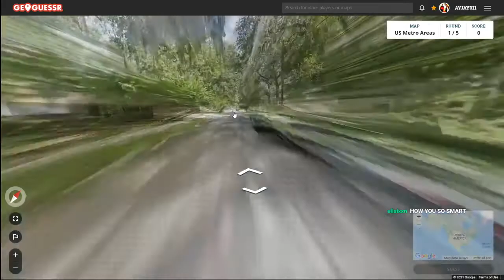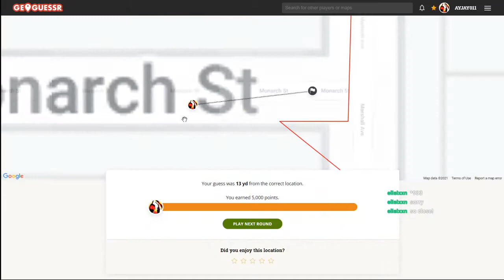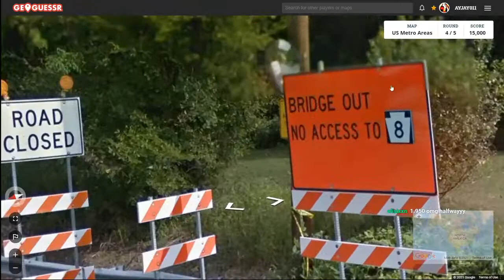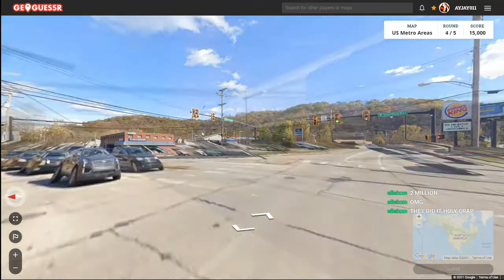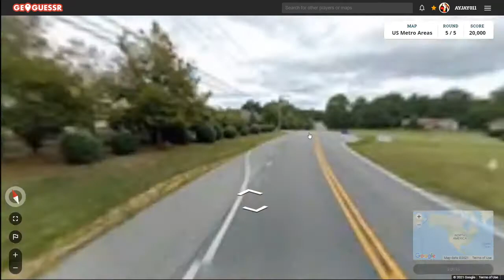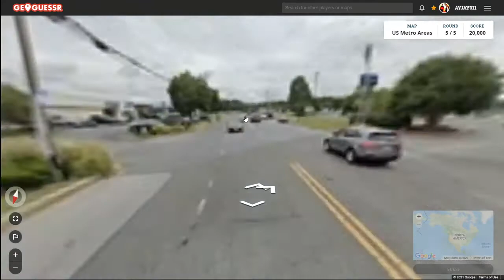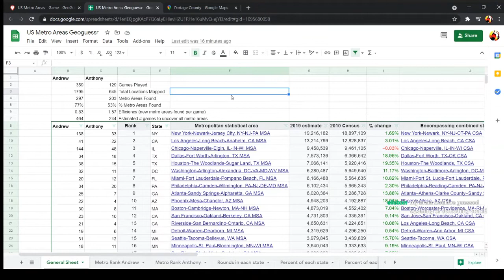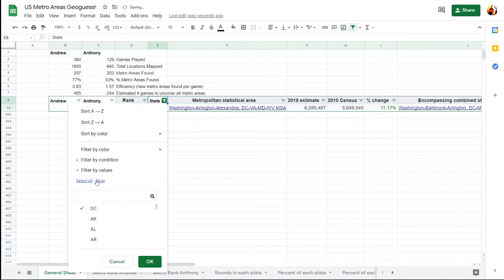Road to 384 Game 360: Football Team Meta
Game 360 of my U.S. GeoGuessr map. In this game, I found a car with the Pittsburgh Steelers logo on the front plate and sure enough we were in Pittsburgh. Speaking of the Steelers, imagine drafting a running back in the first round...
Round 1: Jacksonville FL, Jacksonville (15) Rank: 25 (Tie)
Round 2: Spokane WA, Spokane (8) Rank: 50 (Tie)
Round 3: Spring Hill FL, Tampa Bay (28) Rank: 10
Round 4: Glenshaw PA, Pittsburgh (21) Rank: 17 (Tie)
Round 5: Waldorf MD, Washington DC (33) Rank: 7
Each video is previously recorded on Twitch. I stream on Mondays and Fridays at 8:00 Eastern Time.
0:00 Round 1
2:26 Round 2
4:18 Round 3
7:15 Round 4
10:17 Round 5